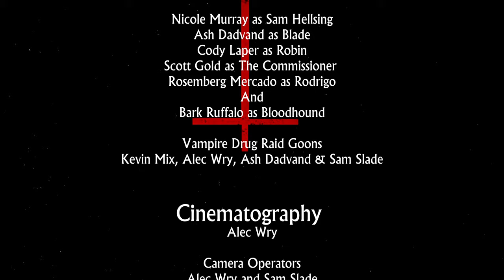Bloodhound SEASON FINALE - The Vampire Fight For The Millenia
Sam Hellsing and Blade prepare for their final confrontation with Bloodhound.

Thank you guys for watching to episode 4! Bloodhound was super fun to make, and I hope you guys enjoyed the ride.

But it’s not it’s a low budget YouTube mini series for free shot on a canon c200 and a black magic pocket cinema camera 4K

Weekly Live Streams at Twitch.tv/the_thomps